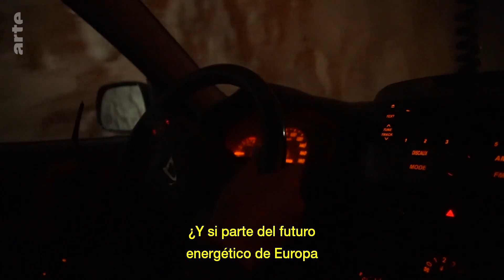Grecia apuesta por la producción de galio | ARTE.tv Documentales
En esta mina ⛏ en el corazón de Grecia 🇬🇷, se extrae bauxita, que posteriormente se transforma en galio. Es el único punto de producción en Europa de este valioso mineral, esencial para fabricar paneles solares, teléfonos móviles 📱 y luces LED. Con este proyecto, Europa busca eliminar su dependencia de China en el suministro de galio.

Conoce más a fondo lo que ocurre en Grecia con el galio con ARTE.tv Documentales en español